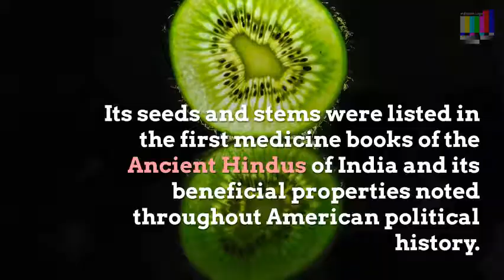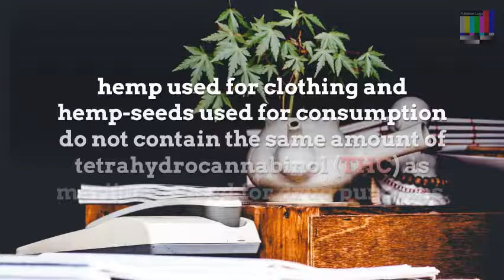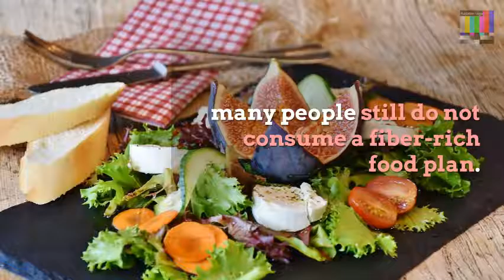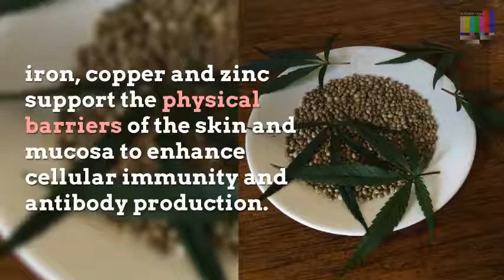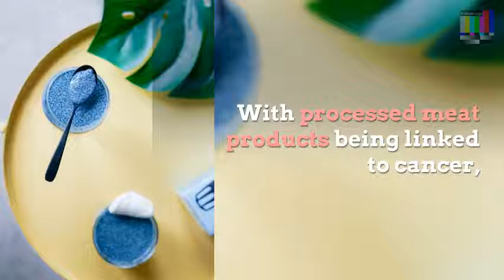Top 5 health benefits of hemp seeds + Nutrition info and fun facts